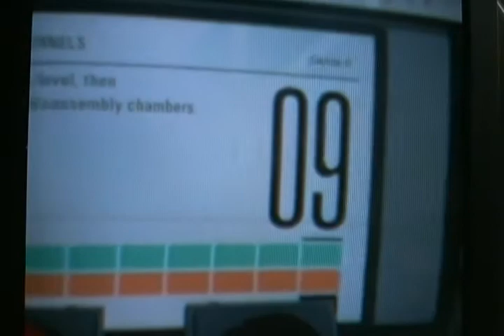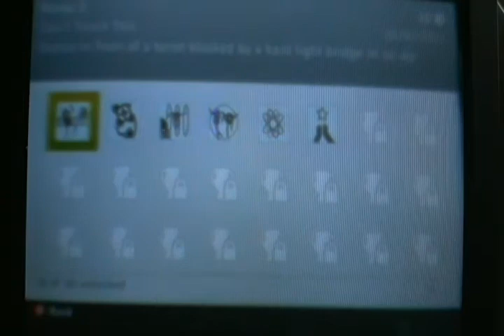portal 2 - cant touch this achievement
here with sixheadkyle doing the (cant touch this) achivement